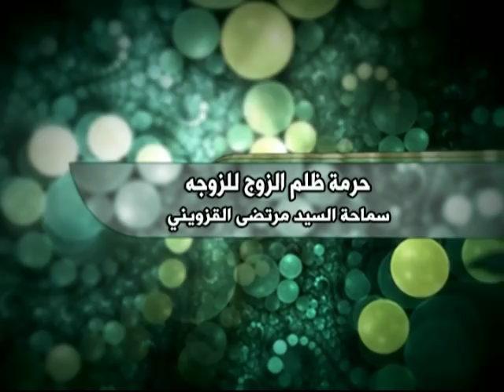السيد مرتضى القزويني - حرمة ظلم الزوج للزوجة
حرمة ظلم الزوج للزوجة
السيد مرتضى القزويني